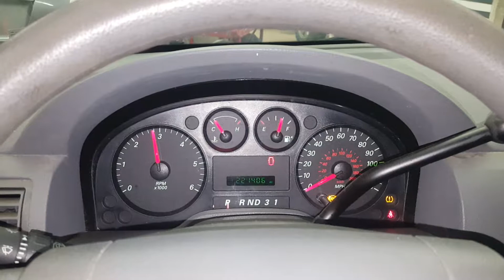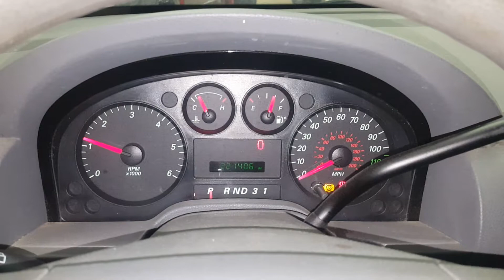DP1196 - 2007 Ford Freestar SE - 3.9L